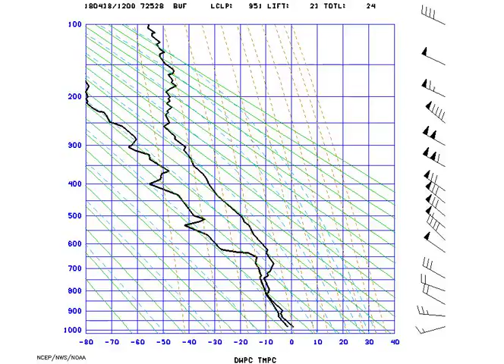STUVE_Buffalo_2018-04-18